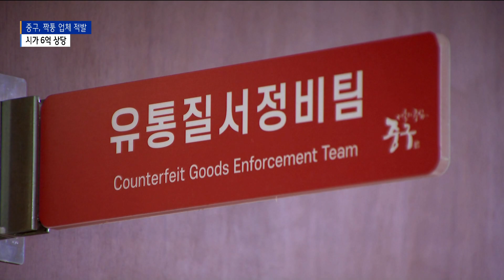명동 한복판서 짝퉁 비밀매장 적발…시가 6억 상당_SK broadband 서울뉴스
[기사내용]

박종화 앵커)
코로나19 엔데믹으로 외국인 관광객이 늘고 명품 수요가 늘면서 가짜 명품 이른바 짝퉁이 기승을 부리고 있습니다.
중구가 명동 비밀매장을 급습했는데 시가 6억 원 상당의 짝퉁을 압수했습니다.

리포트)
중구청 유통질서정비팀 앞에 가방이 가득합니다.

이름만 대면 누구나 알 수 있는 L사, C사 등의 명품이 종류별로 있습니다.

총 120여 점으로 시가로 6억 원에 달합니다.

단일 매장에서 적발된 짝퉁으로는 최근 가장 많은 숩니다.

구가 위조품 현장을 잡기 위해 위장손님을 투입해 특별사법경찰과 함께 명동 비밀매장을 급습한 결괍니다.

명동에서 외국인을 상대로 위조 명품을 판매한다는 첩보에 따른 겁니다.

내국인은 평균 10~15만 원, 외국인에게는 30만 원에 가짜 명품을 팔았습니다.

현행 상표법상 위조 상품을 유통, 판매한 경우 7년 이하의 징역 또는 1억 원 이하의 벌금형을 받을 수 있습니다.

[안홍기ㅣ중구 유통질서정비팀]
“상품표권자들의 상품권을 보호하는 취지가 있고 건전한
시장 질서를 유지하고 중구의 관광 이미지를 제고하는
차원에서 단속을 하고 있습니다.”

구는 지난해 위조품을 단속해 총 6천375점, 시가로 36억 원 상당을 압수했습니다.

봄, 가을 관광 성수기에
명동, 남대문, 동대문 관광특구를 중심으로 특별단속에 나설 예정입니다.

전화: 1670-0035